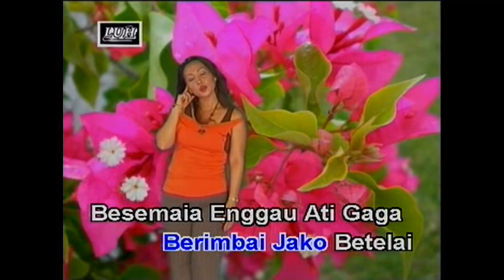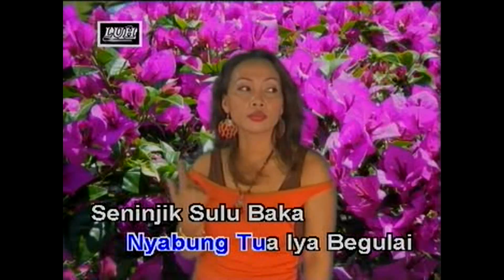Linda_Nasib Enda Lebu